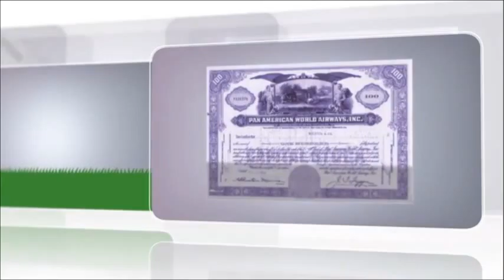Control your Investments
What is the best way to invest your money and control your investments? Real Estate!